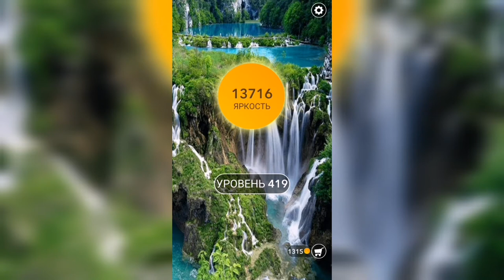Word / Слово Крест: Поиск русского кроссворда / Уровень 419